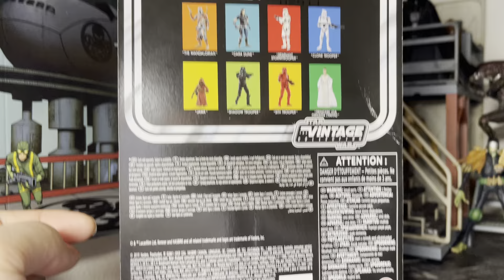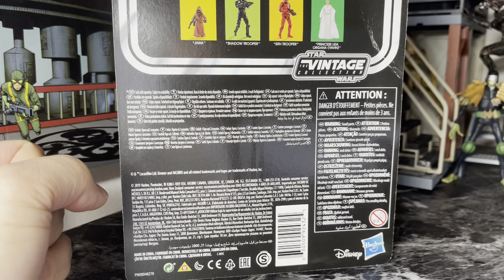Vintage Collection The Mandalorian VC166 Star Wars 3.75" Action Figure Review